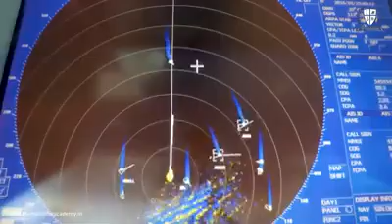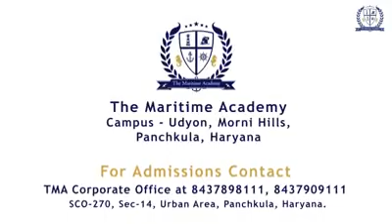Joend marchent Neavy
Neavy is ur life